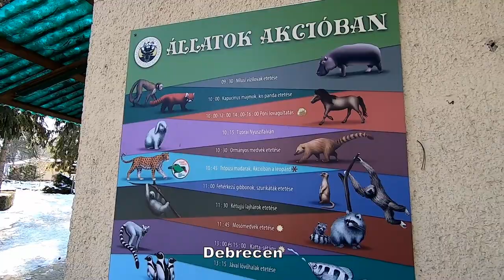DEBRECEN | Walking Tour | Hungary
Walking Tour of Debrecen which is the capital of Hungary's Northern Great Plain region. Its two-towered 19th-century Reformed Church stands on the expansive main square, Kossuth Tér. Nearby, the Museum of the Reformed College of Debrecen houses exhibits on the history of the city and the college. The Déri Museum's eclectic collection includes archaeological finds, centuries-old weapons, fine art, local craft displays, and a chamber of wonders.